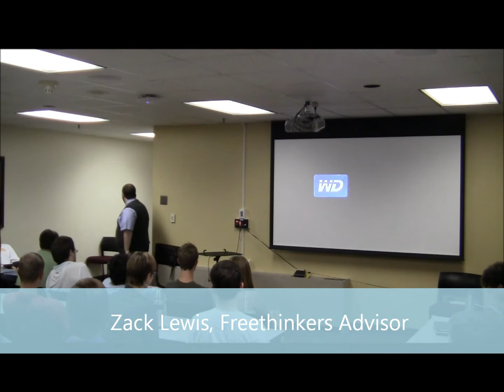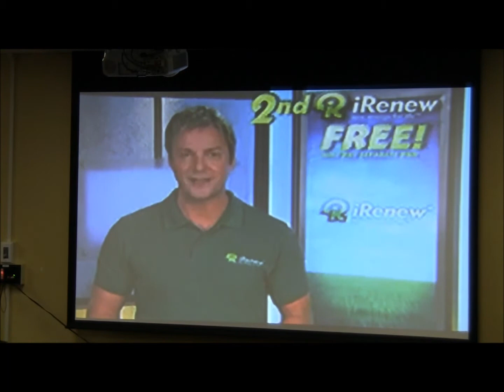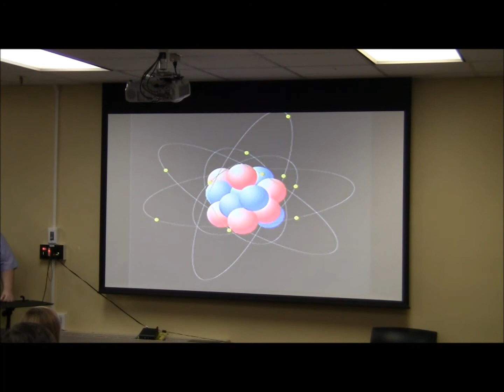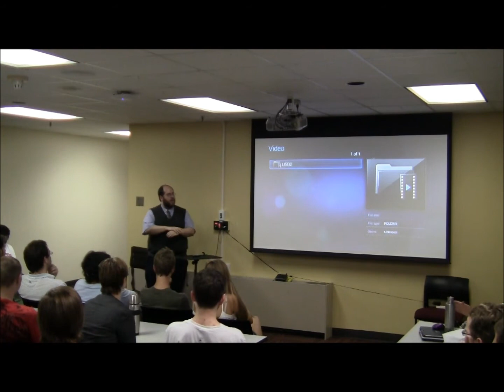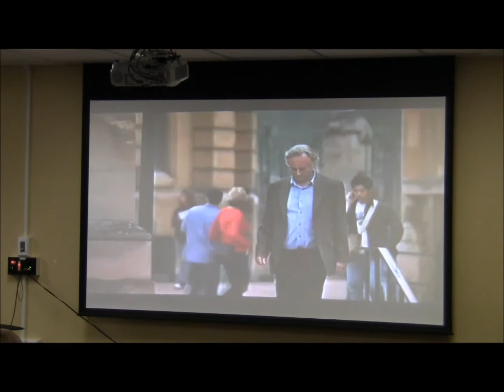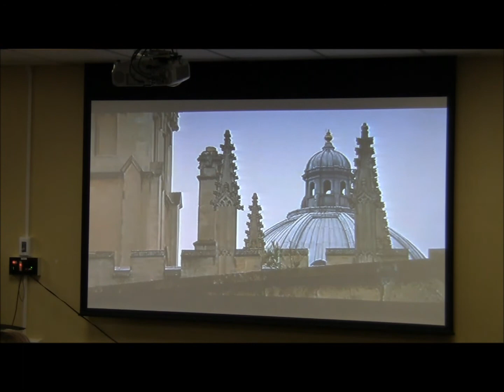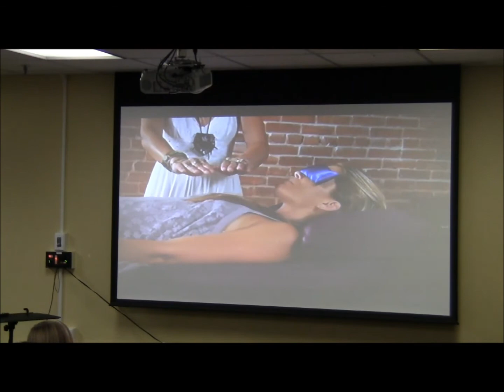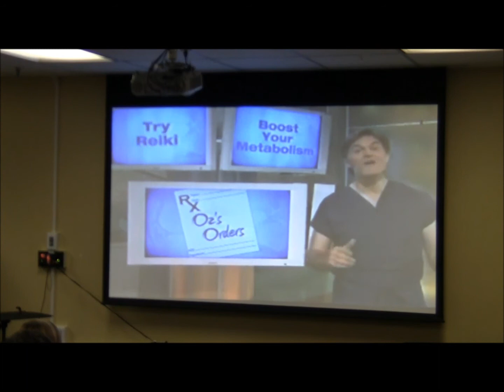Secrets that Scientists Don't Want YOU to Know About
Dr. Lewis, from the Virginia Tech Physics Department, gave a presentation on September 3, 2013 to the Freethinkers at Virginia Tech on the misappropriation of science.